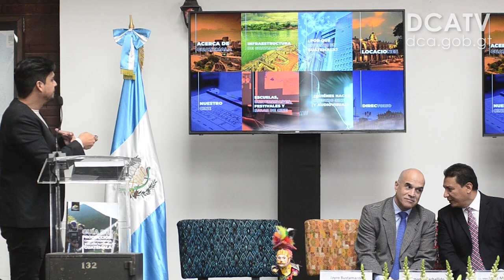Guía de producción cinematográfica promoverá el talento nacional y regiones turísticas del país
REDACCIÓN: BRENDA JIGUAN
Con el fin de integrar la cadena de valor de la industria filmográfica y audiovisual y promover las siete regiones turísticas del país, el Instituto Guatemalteco de Turismo (Inguat) elaboró la Guía de producción cinematográfica y audiovisual, la cual presentó hoy en las instalaciones del Museo del Ferrocarril, en la zona 1 capitalina.

“La presencia de un destino en una película o video se convierte en una plataforma para posicionar en la mente de los espectadores un lugar y contribuye a favorecer y diversificar su oferta turística”, manifestó Jorge Mario Chajón, director del Inguat.

Asimismo, reconoció la necesidad que hay de promover e incentivar la inversión para lograr el aprovechamiento de los recursos turísticos, culturales, técnicos y profesionales, para que se establezcan mecanismos ágiles para la prestación de servicios, tomando como base el crecimiento de la industria filmográfica y audiovisual.

La elaboración de la guía estuvo liderada y financiada por Inguat y fue realizada por el cineasta y productor guatemalteco Jayro Bustamante, quien posee una amplia trayectoria y el primer director invitado a la competición de la Berlinale. Además, su película Ixcanul ha sido nominada a varios premios internacionales.

Amador Carballido, director general de la Asociación Guatemalteca de Exportadores (Agexport), indicó que una de las acciones que se deben realizar para aprovechar este material es crear eventos específicos para atraer inversionistas nacionales e internacionales; además, de incentivar a los funcionarios que están haciendo política pública relacionada con la industria audiovisual.

“Esta guía es un excelente contenido, pero debe ser promocionado y difundido, para atraer más inversión y generar más empleo”, expresó.

A su vez, Bustamante dijo que la guía es un invitación para todos los productores y cineastas de otros países, pues muestra todos los recursos que Guatemala les ofrece.

“También vende nuestro talento, porque contribuirá a exponer el arte que nosotros estamos realizando. Para mí, esta guía es el café que uno se lleva de viaje y que representa a Guate”, expuso el cineasta.